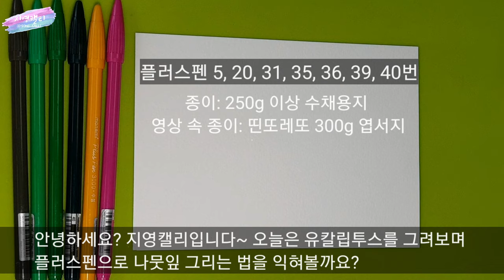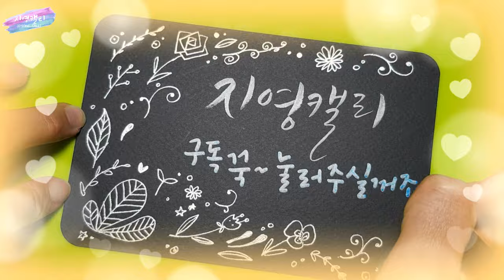[플러스펜수채캘리] 유칼립투스, 나뭇잎 그리는 법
모나미 플러스펜이나 수성펜, 수성사인펜으로 유칼립투스를 그려볼까요? 같은 방법으로 나뭇잎도 표현할 수 있어요~ 초록펜으로 청량한 일러스트 엽서가 완성된답니다^^